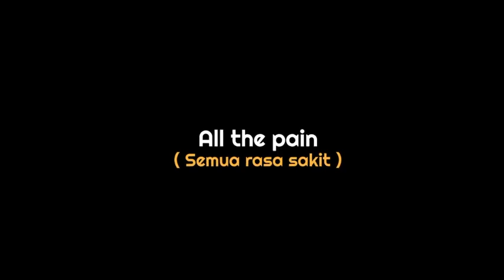26 Julai 2021